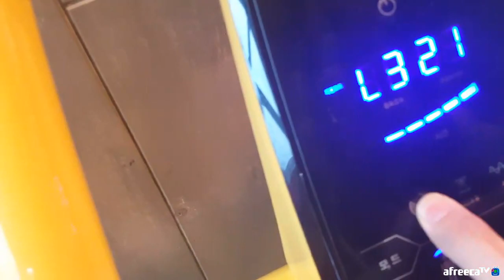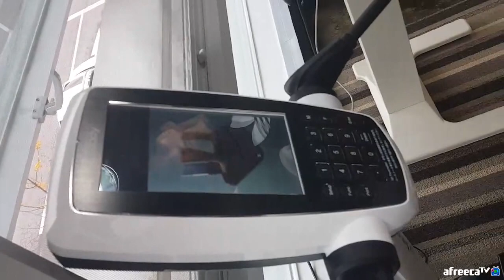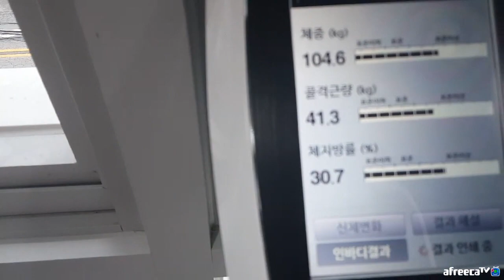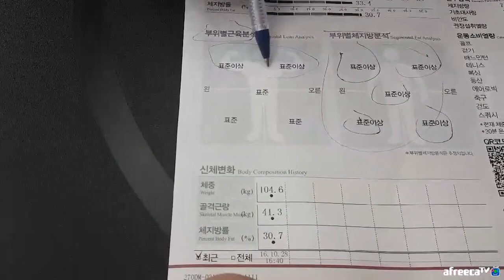BJ김여포// 몸무게 공개합니다...!!!